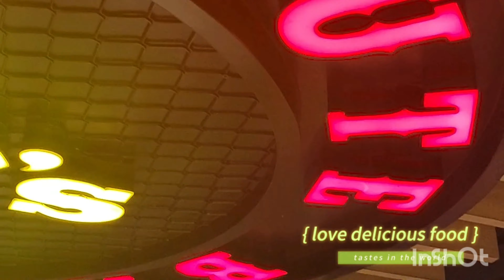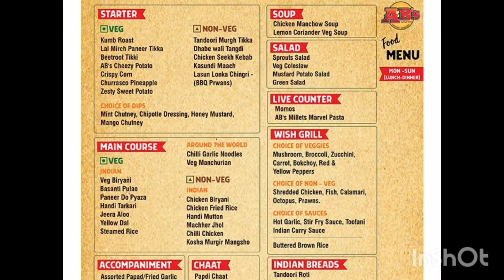Absolute Barbecue & Zomato Discount % ❤️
Mall, Kolkata 3rd Floor, Avani River...
Crossing, Kolkata - 1st floor, 576, A.
Salt Lake, Kolkata 1st Floo, MOB-..
Madhyamgram | Kolkata - 3rd Floor,.
Street 1st floor, 31chowringhee ro...
· Unit No. 11/2, Second Floor